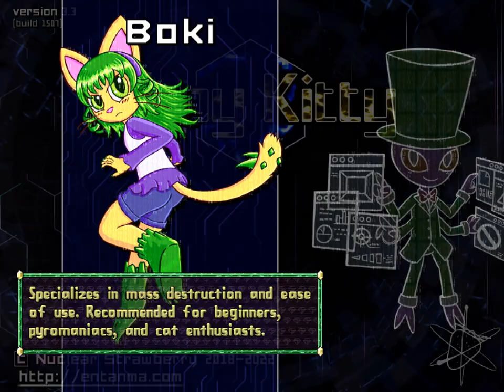Copy Kitty HARD - 4 - a ritual in the sacred woods to halt the awakening of the dead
those are really nicely rendered haunting woods for my loud explosion combo game